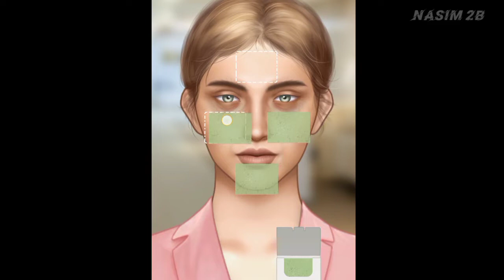Makeup animation ASMR // NERDIE to BADDIE glow up TRANSFORMATION // stop motion makeup animation